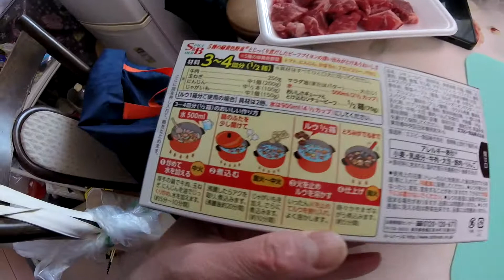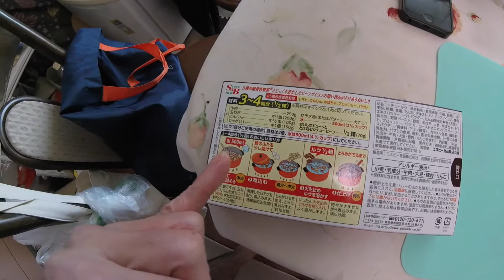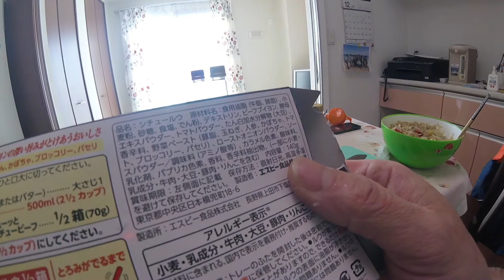赤ワイン~飲み比べ＆ビーフシチュー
赤ワインを飲み比べました。そして久々にビーフシチューを作って食べました。完敗の人生に乾杯！